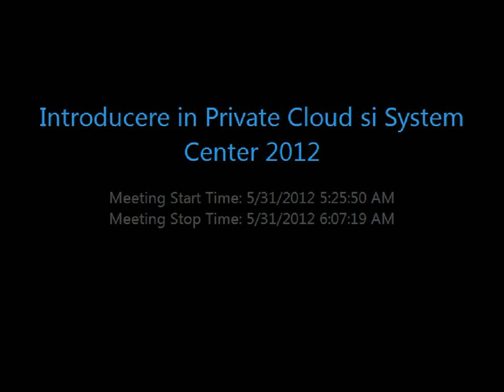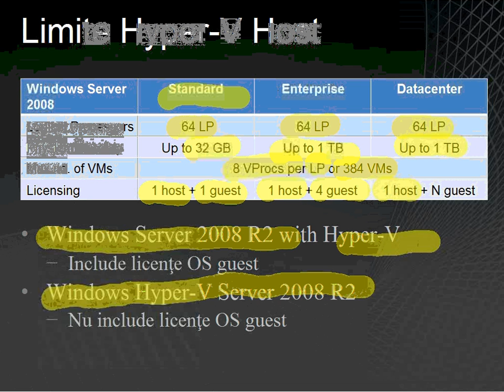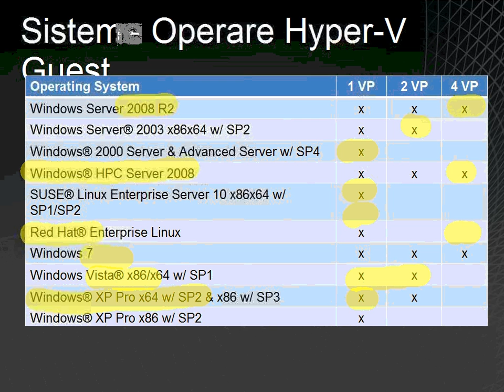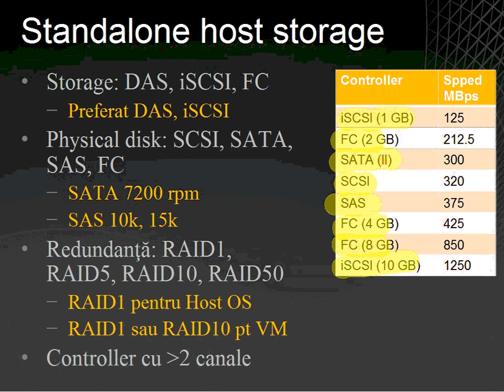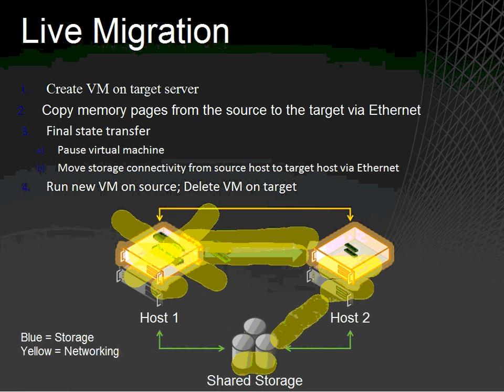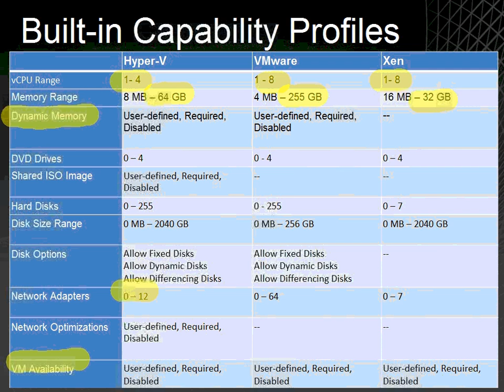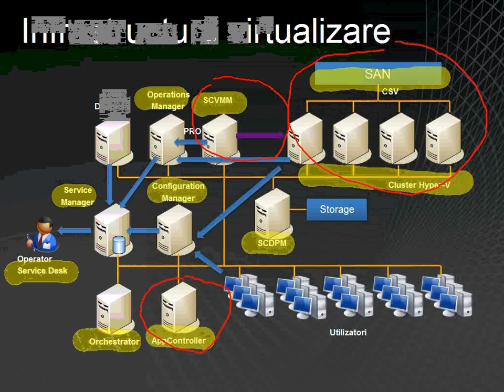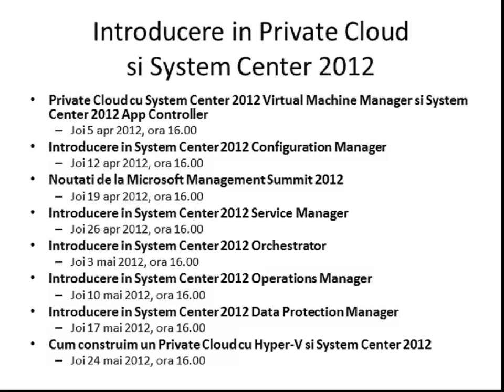Cum construim un Private Cloud cu Hyper-V si System Center 2012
Prezentare sustinuta Joi 31 mai 2012, ora 16.00